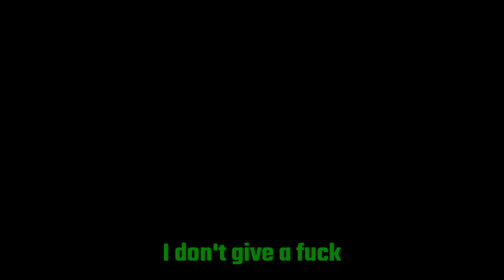Mans Best Friend in The Last of Us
hacking in 2022 is crazy

Clips recorded on:
4/2/2022 6:02 p.m